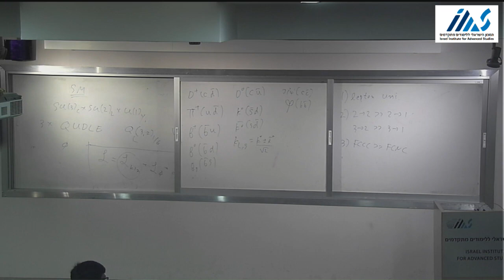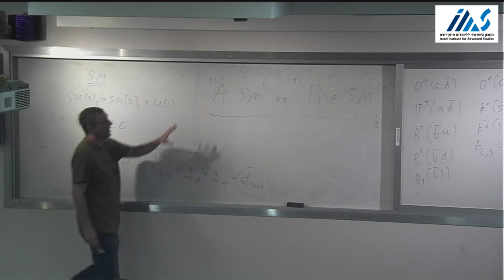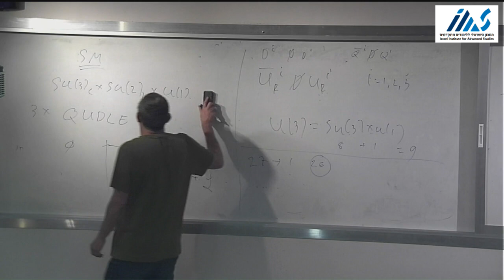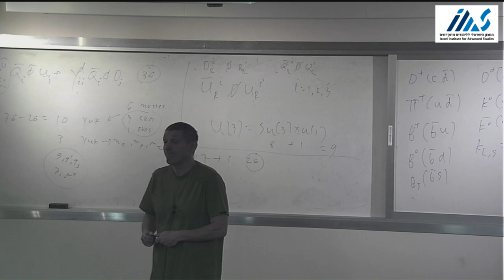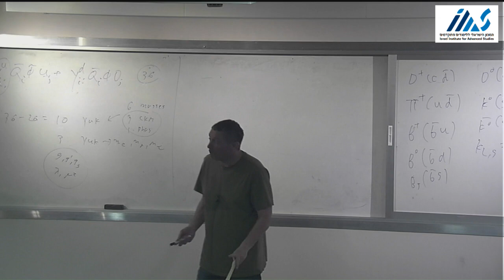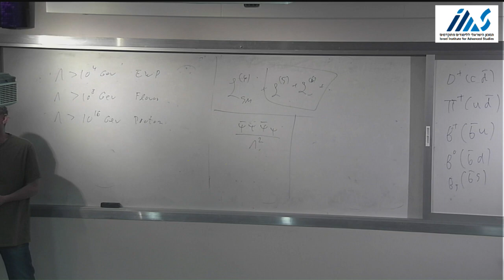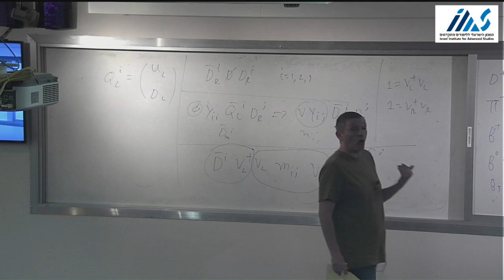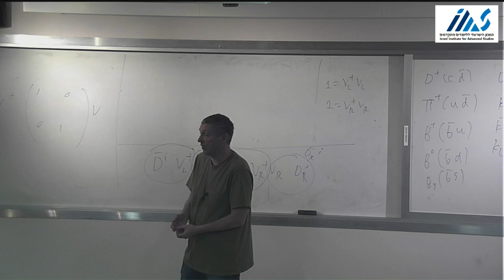Flavor and Neutrino Physics II - Yuval Grossman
The 37th Advanced School in Theoretical Physics on New Ideas for Old Puzzles in Particle Physics

Yuval Grossman (Cornell University): Flavor and Neutrino Physics II